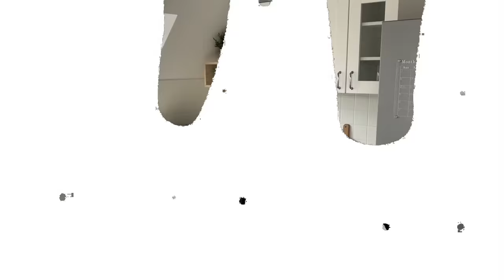24h NUR XXL Essen...🍟